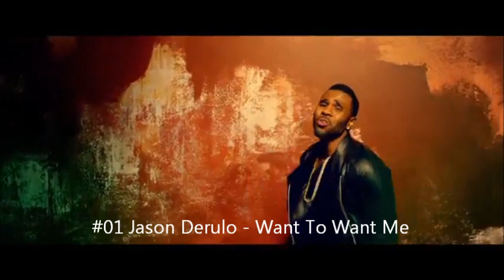[TOP 10] Músicas Internacionais Mais Tocadas nas Rádios AGOSTO 2015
#10 Years & Years - King
#09 Walk The Moon - Shut Up And Dance
#08 Britney spears - Pretty Girls ft. Iggy Azalea
#07 David Guetta - Hey Mama ft. Nicki Minaj
#06 Carly Rae Jepsen - I Really Like You
#05 Nicki Minaj - The Night Is Still Young
#04 Wiz Khalifa - See You Again ft. Charlie Puth
#03 Major Lazer & DJ Snake - Lean On
#02 Taylor Swift - Bad Blood
#01 Jason Derulo - Want To Want Me